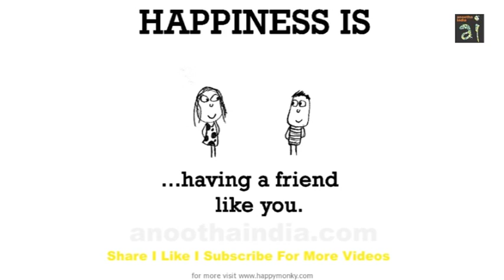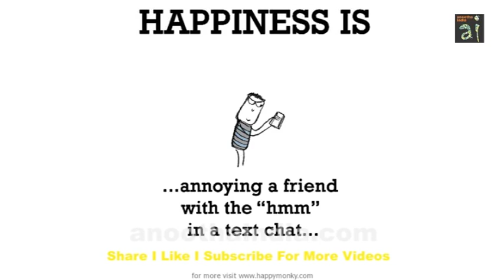Happiness Is Friends 01